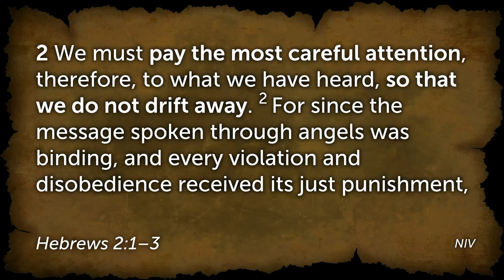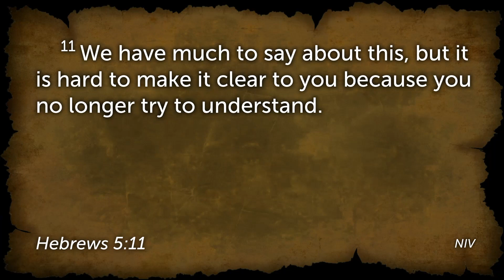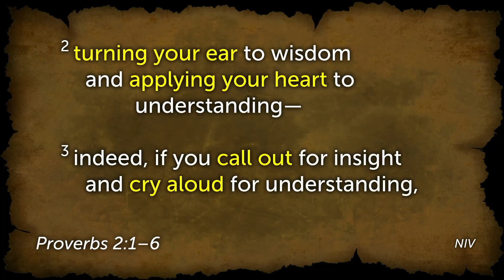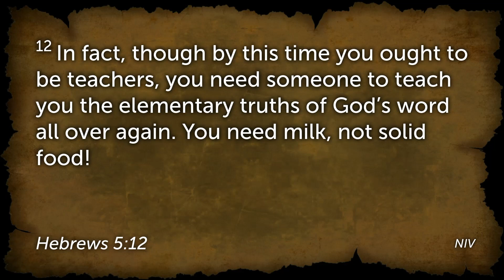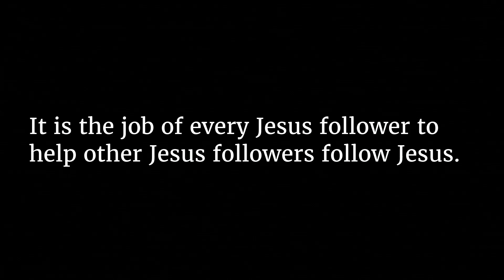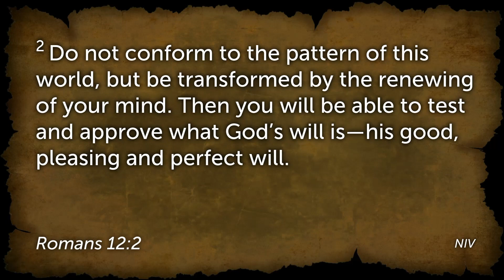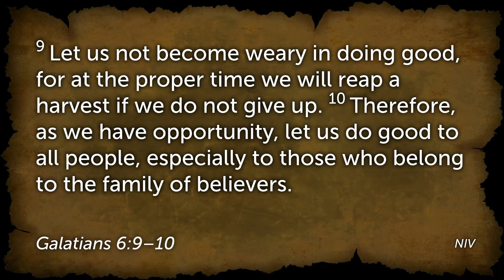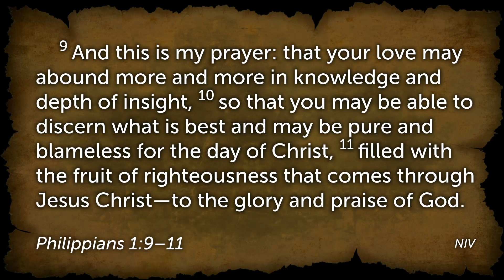Hebrews 5:11-14, Let’s Grow | Jeff Miles | January 21, 2024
Pastor Jeff teaches from Hebrews 5:11-14 where we are challenged to put effort into growing as a follower of Jesus.